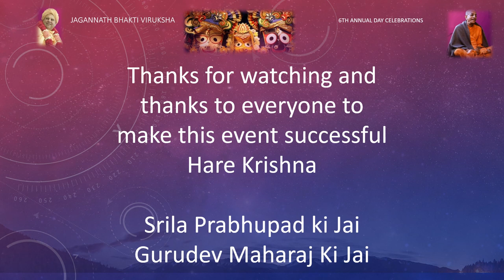JBV 6th Annual Day Celebrations - Photos